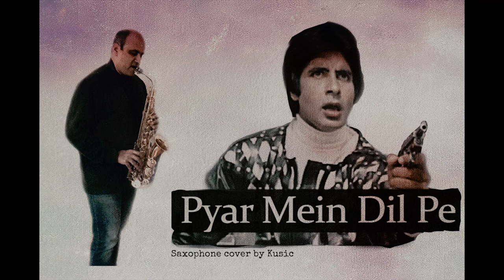Pyar Mein Dil Pe Maar De Goli I Saxophone Cover by Kusic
Saxophone Cover by Kusic'

Credits:
Mahaan - Pyar Mein Dil Pe Maar De Goli
Movie : Mahaan
Music Director: R D Burman
Singers: Kishore Kumar, Asha Bhosle
Director: S Ramanathan